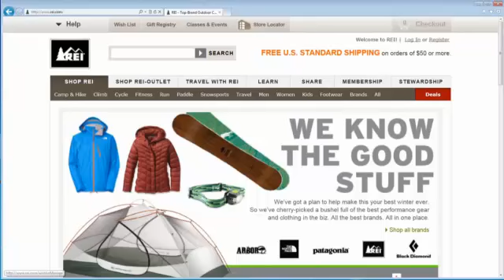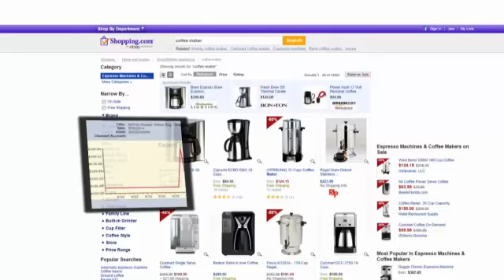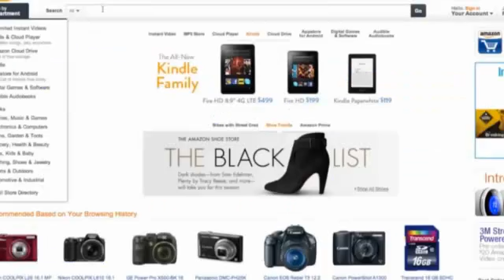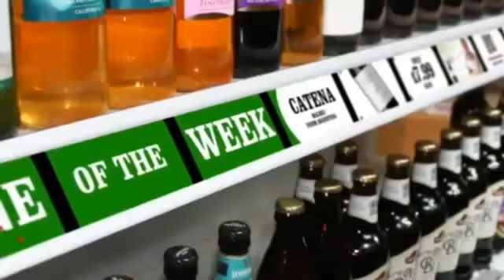Companies using new tactics to compete over customers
KOMO News Report